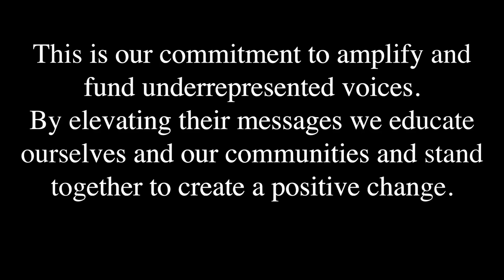Diana Ordóñez Interview | Community Voices #166 | presented by adidas & JD Sports US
In this latest episode of Community Voices, we celebrate and honor HispanicHeritageMonth with DianaOrdóñez, Forward for the HoustonDash. She talks about her career highlights, HispanicHeritageMonth and community giveback with A21 Foundation.

STATUS members: You can redeem points to support the A21 Foundation LA - check out the Rewards Catalog for more info.